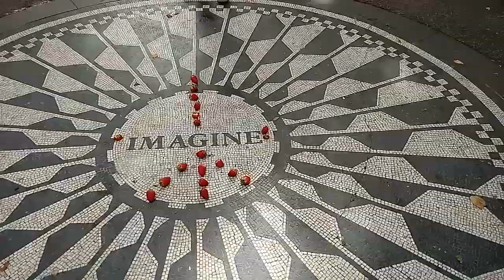Central Park - Patrick e vovó - Letícia Dornelles